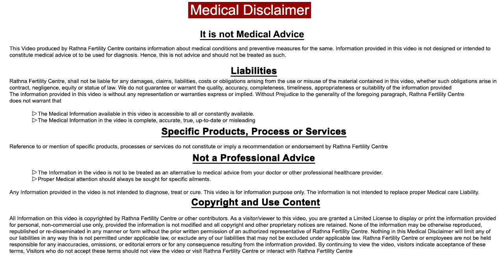ஹார்மோன் ஊசி பாதுகாப்பானதா? | Is Hormone Injection Safe? | Rathna Fertility Centre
Our Treatments
Semen Freezing

Sperm cryopreservation or semen freezing is a method for men to preserve their sperm for future use. Such frozen sperms can be used in future fertility treatments like IUI or IVF.

Sperm freezing becomes necessary under the following conditions

⤍  Radiation therapy or Chemotherapy

⤍  Certain types of pelvic or testicular surgery

⤍  Vasectomy

⤍  High risk occupations or sports

⤍  Diabetes may cause erectile difficulty

⤍  Male away from home on day of assisted reproductive treatment

What does semen freezing involve ?

Blood test : Initially a blood test is done to ensure that you do not have any infectious diseases.

Sample : Sample is collected in the laboratory and given to embryologists

Wash and analysis : : Your semen sample will be washed to remove excess material and a quality analysis will be done.

Freezing : The semen sample will be slowly freezen in liquid nitrogen vapors. The frozen samples are then safely stored in storage vessels containing at a temperature of -196C.

Sperm Storage : The sperms can be stored for up to ten years for future use. Each patient's semen sample is labeled with the patient’s name, the date, and a unique number recorded on the side.

Recurrent Pregnancy Loss Management

Recurrent Pregnancy Loss refers to the occurrence of more than 2 or 3 consecutive pregnancy losses. Recurrent pregnancy loss can be caused due to various reasons like chromosomal or genetic abnormalities, abnormality in the uterus, hormone abnormalities, abnormalities in a women's blood clotting and also various events lead to pregnancy loss.

Several tests are done for couples with recurrent pregnancy loss. One important test is karyotype analysis of both partners. This test is done to find out the chromosomal or genetic abnormalities that could result in miscarriage. The doctor also examines the uterus to find out if there is any abnormality seen in the uterus or the uterus cavity. An MRI might be recommended by the physician to find out if there are any fibroids or anticardiolipin antibody and lupus anticoagulant which might be the reason for pregnancy loss. The hormone function test will also be performed.

The treatment for the recurrent pregnancy loss patient will be done based on the cause of the pregnancy loss. If any uterine abnormality is found, the doctor might recommend a surgery. In other cases, certain medications will be prescribed by the doctor.

Rathnaa Fertility Centre,
244, Sekkalai Rd, Sekkalai, Karaikudi,
Tamil Nadu 630001